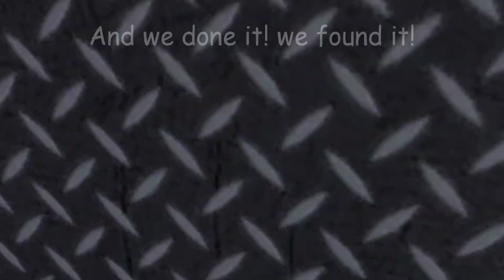How to find Plane Crazy Easter Egg about (Plane Crazy 2)| Roblox